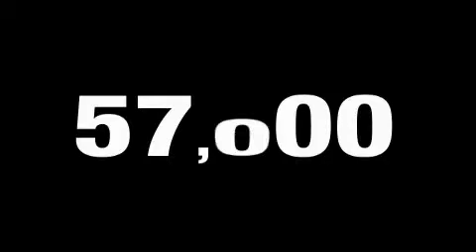2007 Toyota Camry Katy TX 77450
Year: 2007
 Make: Toyota
 Model: Camry
 Engine: 2.4L DOHC MPFI VVT-i 16-valve 4-cyl engine
 Trans.: Automatic
 Exterior: Gray
 Miles: 56,427
 Interior: Gray

 Honda Cars of Katy
 800-nexthonda

Looking for your next vehicle without breaking the bank? We carry a full line of cars, trucks, suvs and minivans. Each of the vehicles has gone through an extensive inspection by a board certified technician, and complete Car Fax histories are available upon request. We strive to provide as much upfront information as possible so that you can make the best buying decision. Please contact our professional staff to assist you with the most accurate and up to date pricing and inventory information. We will be happy to assist you.

 Preowned 2007 Toyota Camry Katy TX